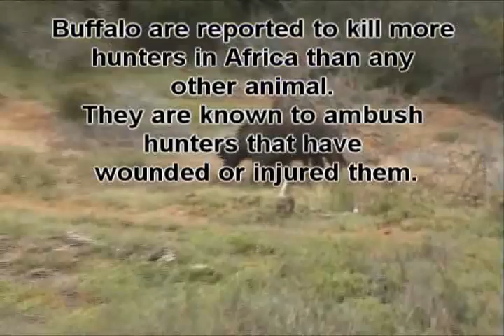Buffalo Test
A test with some buffalo footage

NOTE: CAPE/AFRICAN BUFFALO, NOT WATER BUFFALO, THERE IS A BIG DIFFERENCE.

(Whilst I'm on the subject, not all reptiles with shells are called turtles, you get tortoises (dry land), terapins (fresh water) and turtles (IN THE SEA ONLY).